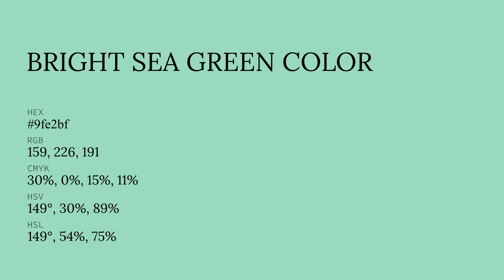Bright Sea Green color 9fe2bf hex color - Green color - Warm color 9fe2bf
What color is Bright Sea Green ? 9fe2bf hex color - Green color - Warm color 9fe2bf

Hex 9fe2bf Color Code is also known as Bright Sea Green color.

Hex 9fe2bf Color code in RGB color code model is created after adding 62.35% red color, 88.63% green color and 74.90% blue color.
Hex 9fe2bf Color code in CMYK color (process color) code model is generated after subtraction of 29% cyan, 0% magenta, 15% yellow and 11% black.